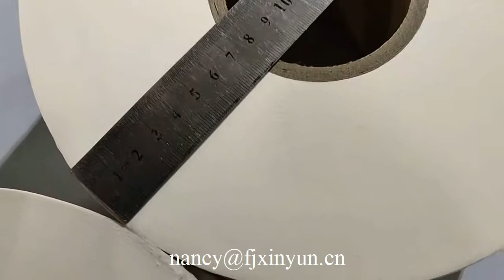Automatic Jrt roll bobbin tissue paper band saw cutting machine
XY AI 500 Automatic Jrt roll bobbin tissue paper band saw cutting machine
M.B: 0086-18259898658 (WhatsAPP and Viber)